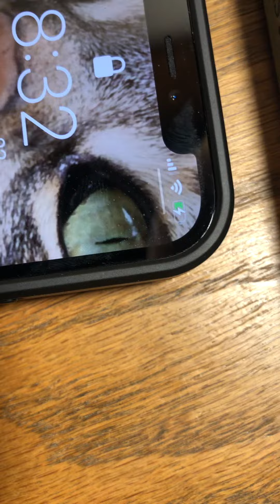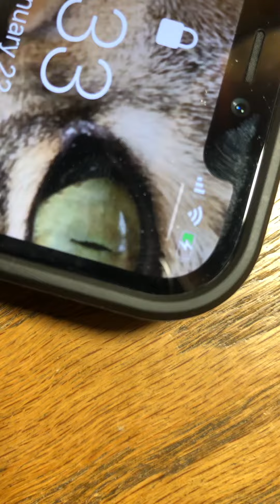January 22, 2021